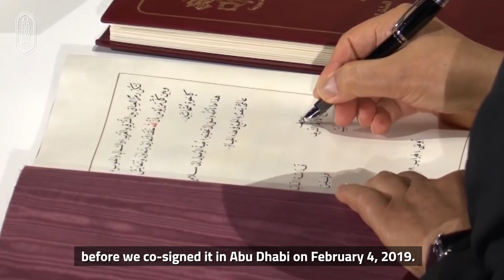كلمة فضيلة الإمام_الأكبر أ. د. أحمد الطيب، للشباب المشاركين في مؤتمر "تعزيز التضامن بين الأديان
كلمة فضيلة الإمام_الأكبر أ. د. أحمد الطيب، شيخ_الأزهر، رئيس مجلس_حكماء_المسلمين، للشباب المشاركين في مؤتمر "تعزيز التضامن بين الأديان"، الذي ينعقد في الولايات المتحدة الأمريكية برعاية مشتركة بين مجلس حكماء المسلمين واللجنة العليا للأخوة الإنسانية وجامعة جورج تاون.